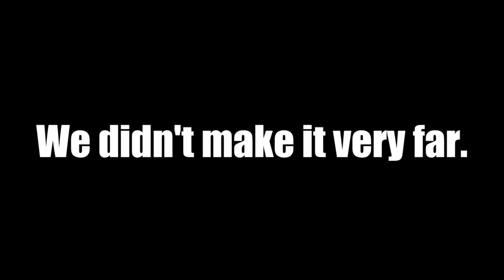His Four Wheeler Got Stuck On The Lake.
In this video me and Jakob try and go out on the lake and Jakob gets stuck. We proceed to go to my house and make a chair on skis.